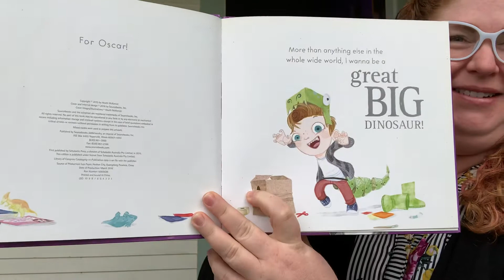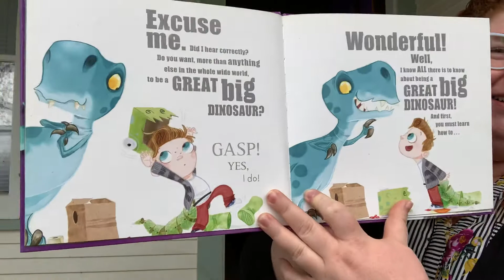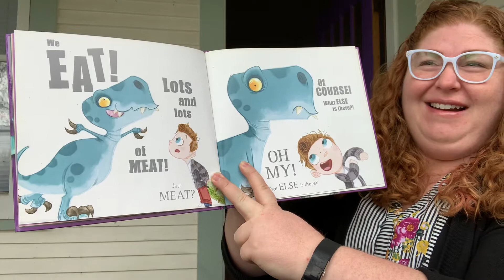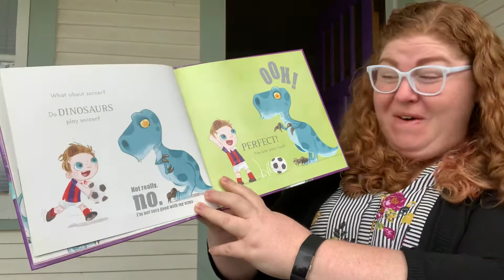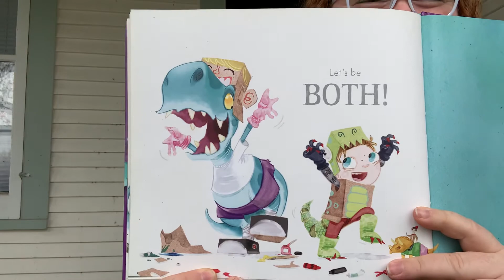I Wanna Be a Great Big Dinosaur!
Who doesn’t want to be a dinosaur?! Written by Heath McKenzie